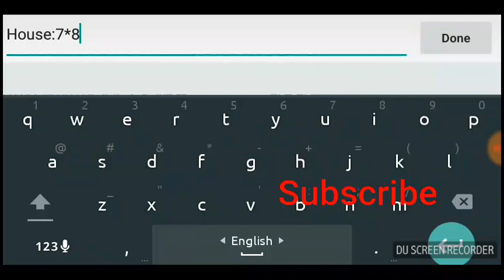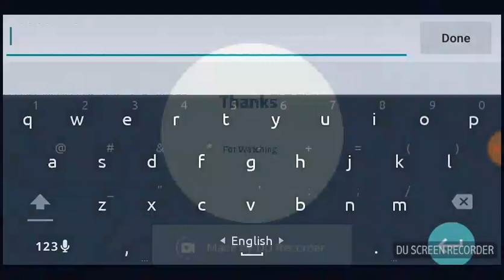Tura Day teer 100% Success 2018/4/11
Tura Day Teer 100% Success  Number